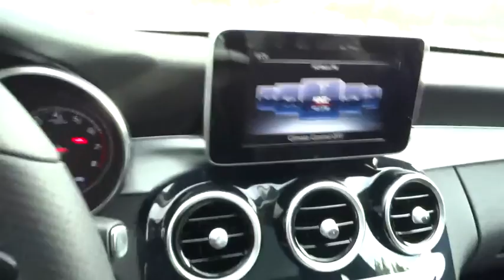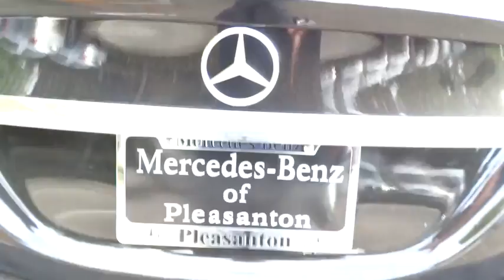2015 Mercedes-Benz C-Class Pleasanton, Walnut Creek, Fremont, San Jose, Livermore, CA 15-2116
2015 Mercedes-Benz C-Class